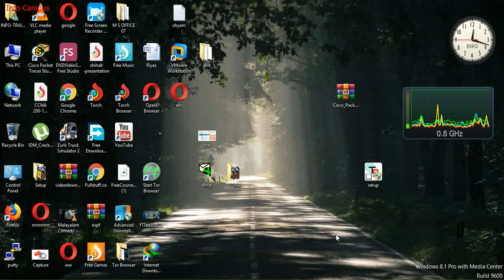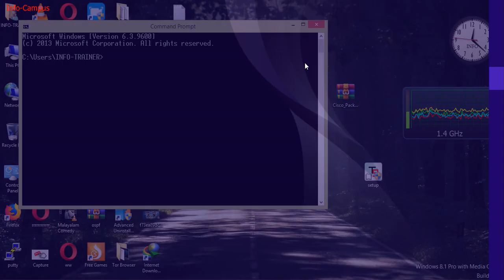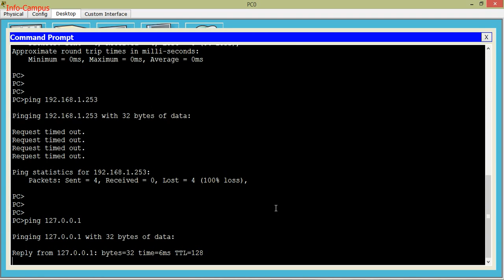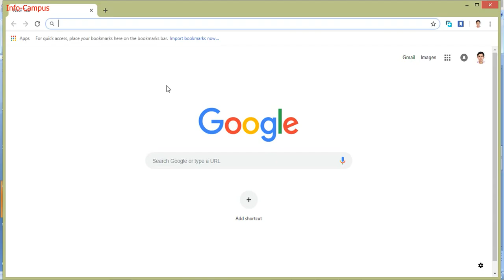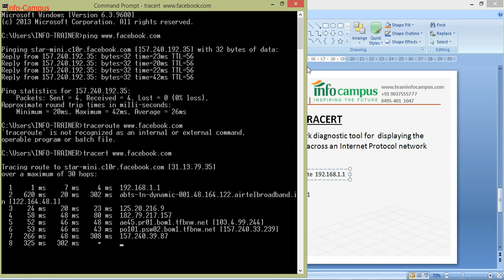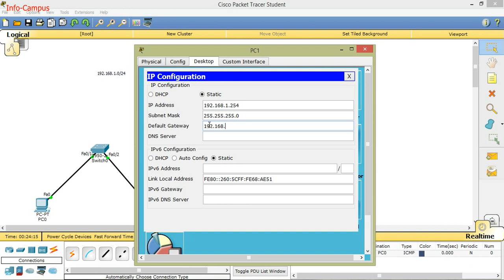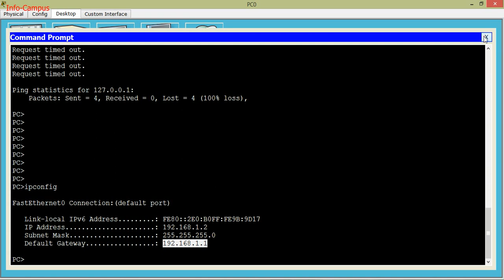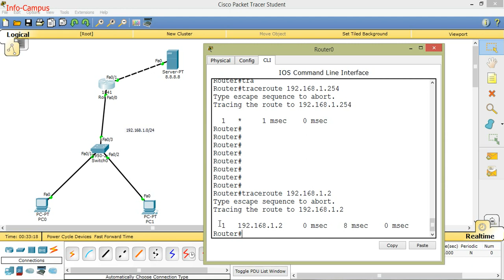Network Basic commands